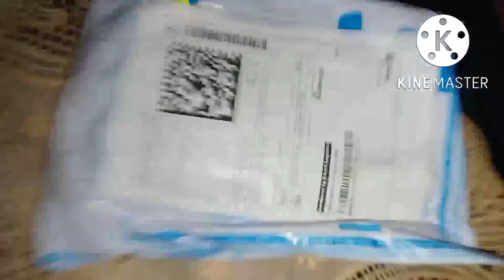বৰষুণৰ বতৰত ফটকা ফুতুৱা আমেজেই বেলেগ॥ জলকীয়া বম😳.........@mayaborahdutta2367